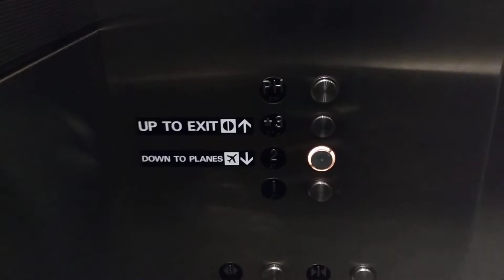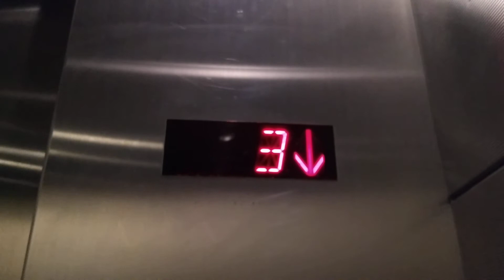Elevator at SFO Gate G100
No videos on Thursday. (Thanksgiving Day) See you all next Monday.

Not sure why I ended the video abruptly.

Location: Gate G100, San Francisco International Airport [SFO]
Model: ???
Date of Recording: December 17, 2017